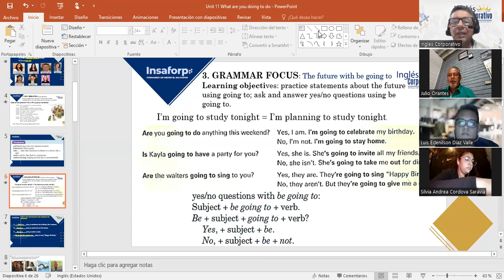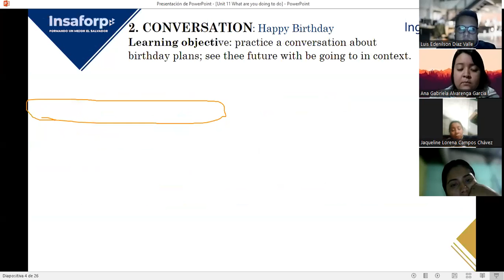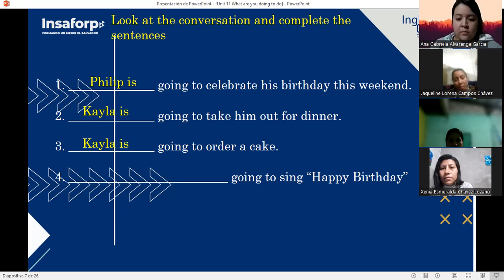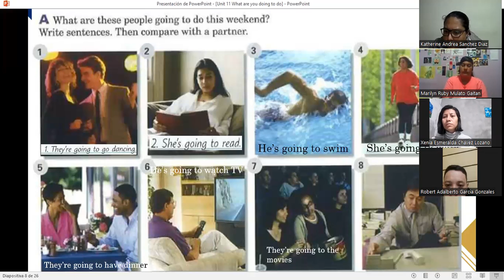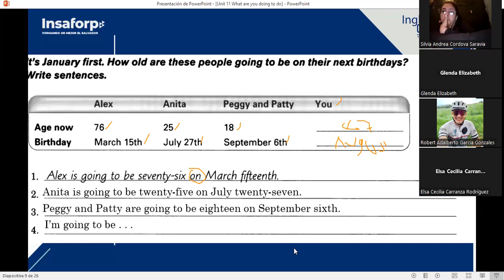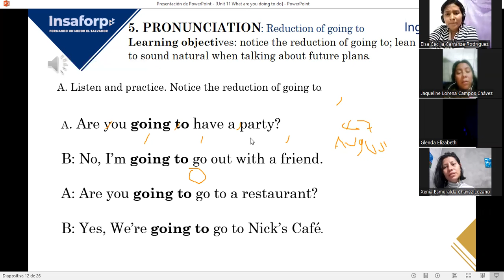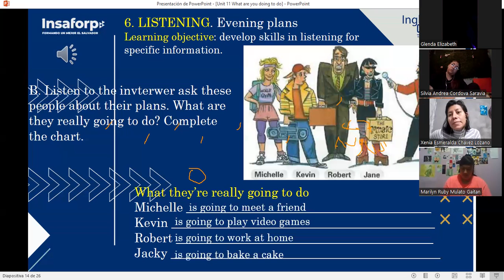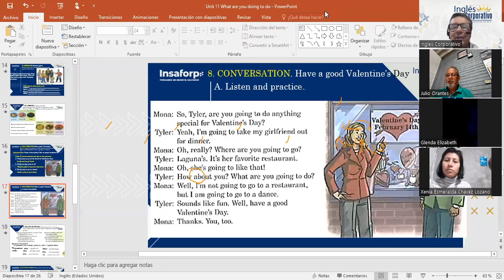SESION 2-31-10-2023-FI-REGA-128-LOPEZ-FUTURE WITH GOING TO